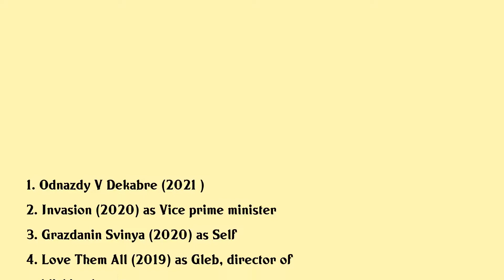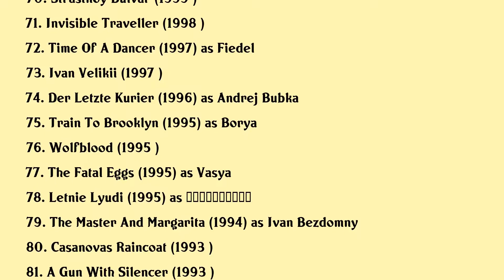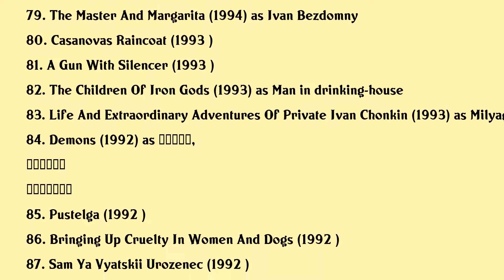Sergey Garmash Movies list Sergey Garmash| Filmography of Sergey Garmash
Sergey Garmash Full Movies List Filmography of Sergey Garmash

Latest movies of Sergey Garmash are:

1. Odnazdy V Dekabre
2. Invasion
3. Grazdanin Svinya
4. Love Them All
5. Odessa Steamboat
6. Mistresses
7. The Victory Will Be My Gift To You
8. Two Tickets Home
9. Mathilde
10. Three Seconds
11. Attraction
12. Partner
13. Cold Tango
14. The Duelist
15. The Leaders Way The Stars Have Aligned
16. Savva Heart Of The Warrior
17. The End Of A Great Era
18. The Dawns Here Are Quiet
19. True Blue Story
20. Space Dogs 2

Complete list of movies acted by Sergey Garmash are in this video.

Please Comment down your favorite movie of Sergey Garmash